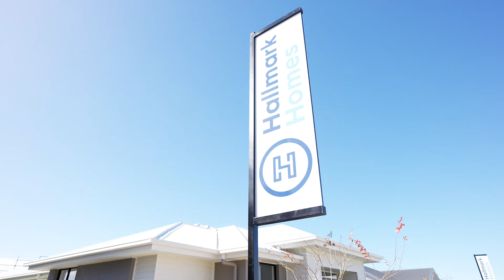North Harbour Burpengary East Display Homes – Cedar 263 by Hallmark Homes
The Cedar 263 display home is now open at North Harbour in Burpengary East. This is a beautiful open plan  home design that’s an entertainer’s delight and sure to tick all the boxes for anyone looking to build a single storey home. With a gourmet kitchen ideally positioned to overlook the living area, entertaining guests will be a treat, not to mention a separate media room to keep the kids entertained and a dual study space perfect for work-from-home setups. Ideally suited to a wider lot, this single storey house plan is spacious, practical and sure to impress.

and learn more about our display homes at North Harbour which are open from 10:00am - 5:00pm, Thursday to Tuesday.